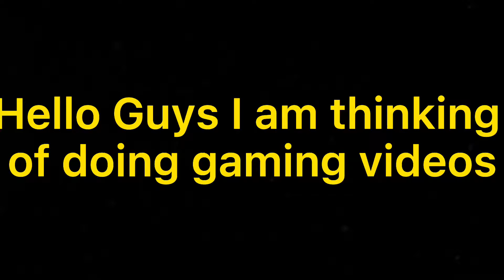Thinking of doing gaming videos thoughts?